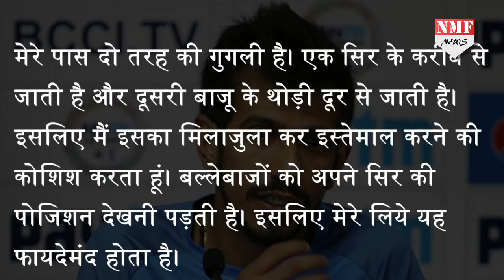Chahal के इस अचूक हथियार से England हो जाओ सावधान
किसी भी धीमी गति के गेंदबाज के लिए गुगली बहुत एहमियत रखती है। गेंदबाज गुगली को ब्रह्मास्त्र की तरह प्रयोग करता है और बल्लेबाज को वापस पवेलियन की ओर भेज देता है। गुगली बल्लेबाज को चकमा देते हुए बेल्स उड़ाने में देर नहीं लगाती। वहीं अगर किसी गेंदबाज के पास दो तरह की गुगली हो..देखें वीडियो.